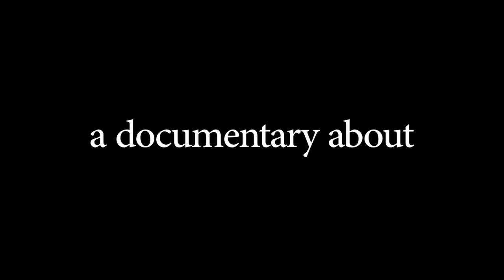"Cash is a friend of mine" - Documentary teaser 2013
This is a documentary about the incredible friendship between Lars Lindfors from Norrköping, Sweden, and Johnny Cash.
Opening  in theaters winter of 2013.
30 years after Johnny's visit to Norrköping and 10 years after his death.